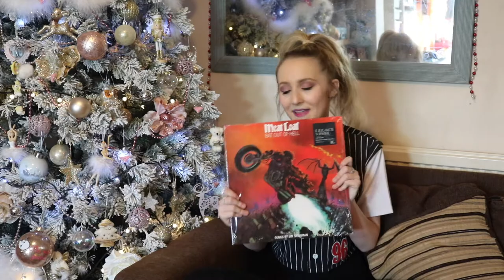What i got for Christmas 2017 | Loolavlogs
Hey guys hope you enjoyed this video!! Thank you all for supporting me on all of my social medias!! xxx
love you loads xxxx